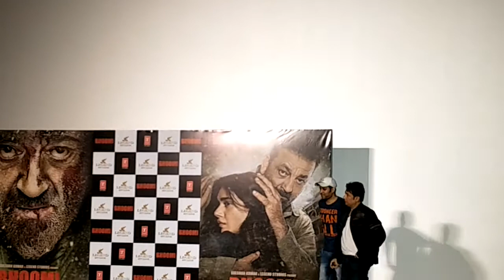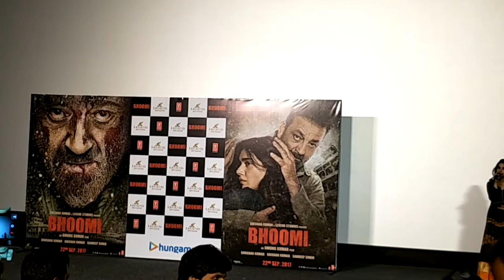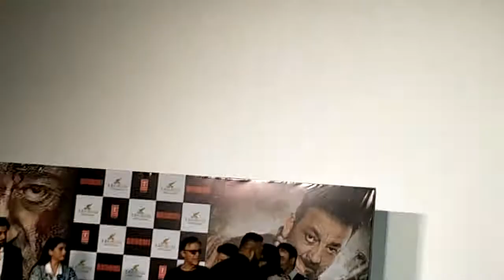Bhoomi | Trailer Launch | Sanjay Dutt | Omung Kumar | Aditi Rao Hydri | T Series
Bhoomi Trailer launch event with Sanjay Dutt, Aditi Rao Hydri and Omung Kumar